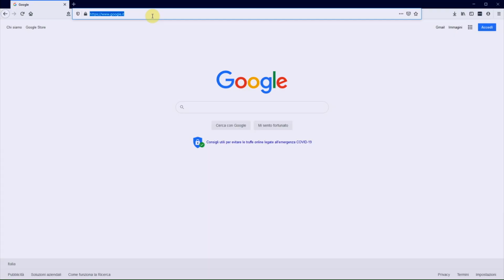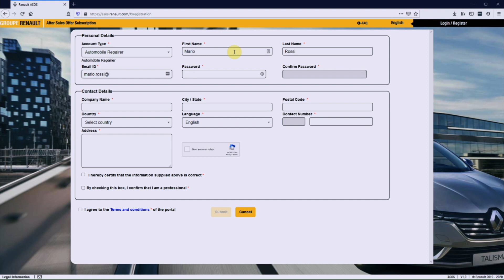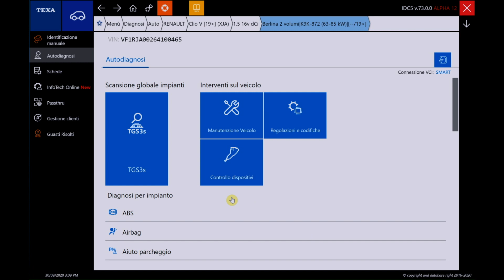FR - Procédure de déblocage Gateway Renault via l’interface NAVIGATOR TXTs TEXA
Renault a récemment introduit sur certains modèles de sa gamme, un système de protection des passerelles qui empêche le réparateur indépendant possédant un outil de diagnostic multimarque d’accéder aux fonctions de réglages et de codage nécessaires à la réparation des véhicules.

Afin de déverrouiller la prise OBD, il faut être en possession d’un TOKEN physique et d’une application de déverrouillage du logiciel fournie par Renault, en plus d’une VCI (interface) Texa labellisée J2534.

TEXA permet à ses clients par l’intermédiaire de la VCI NAVIGATOR TXT’s, d’accéder en toute sécurité et légalement au diagnostic des véhicules Renault les plus récents.

Lors de la première utilisation, afin de déverrouiller la passerelle, le réparateur indépendant doit s’inscrire sur le site asos.renault.com en entrant les données de son atelier.

On accède ensuite à la section REPROGRAMMATION

A partir de là, il faut sélectionner « Procédure de déverrouillage de la passerelle », procéder à l’achat du TOKEN physique, c’est-à-dire une clé USB qui arrivera directement dans l’atelier sous quelques jours et télécharger l’application de déverrouillage du logiciel qui sera installé sur AXONE Nemo.

Renault fournira, avec le TOKEN, l’identifiant et le mot de passe à utiliser pour accéder aux fonctions de déverrouillage du véhicule.

A ce stade, via les ports USB spécifiques d’Axone Nemo, il suffit d’insérer le TOKEN RENAULT et de le connecter à l’interface de diagnostic NAVIGATOR TXT’s.

Lancer ensuite le logiciel de déverrouillage de la passerelle précédemment téléchargé.

Après confirmation que la passerelle est déverrouillée avec succès, le diagnostic TEXA peut être utilisé de manière habituelle et sans autres limitations.

Pour les prochains véhicules, il suffira de procéder au déverrouillage avec l’utilisation de l’interface TEXA, du TOKEN Renault et de l’application logiciel.